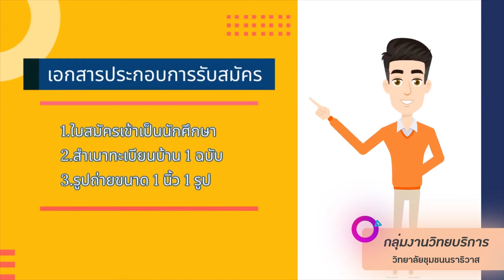วิทยาลัยชุมชนนราธิวาสเปิดหลักสูตรฝึกอบรมธุรกิจอาหารและเครื่องดื่ม มีหลักสูตรต่าง ๆ ที่น่าสนใจ ดังนี้